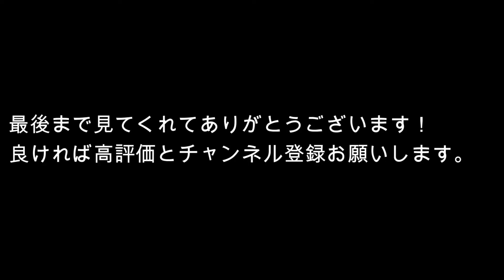【大食い】トレ後に冷凍うどん５玉と鶏胸肉を食らう‼️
自由が似合う人間に

明音です（あきね）
バカで不器用な私が必死に足掻きます。
どうぞ笑ってやってください

・明音Twitter

明音Instagram